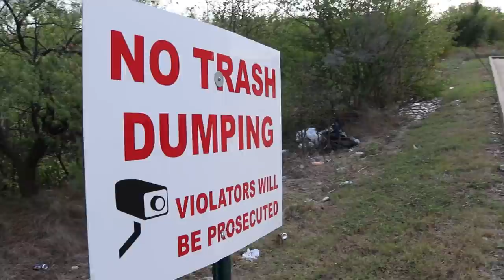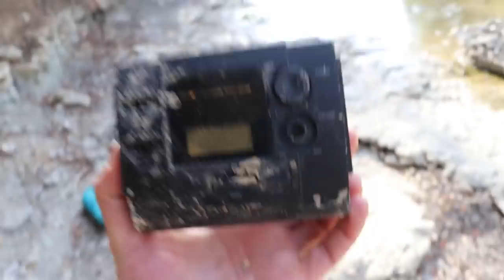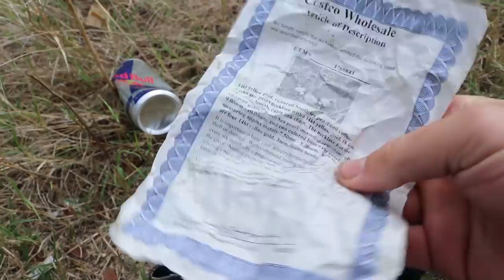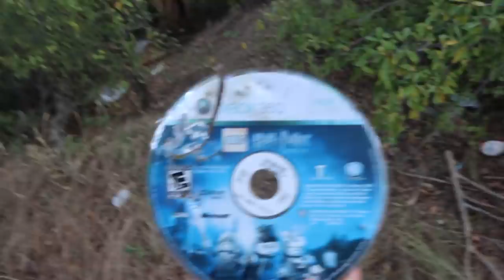Most Sketchy Magnet Fishing Find EVER! Exploring Dangerous Canals!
I went exploring sketchy canals for treasure and criminal evidence and then went magnet fishing to see what I could find hidden underwater with  @depthsofhistory & @exploringwithnug

Donate and help me get better boat motor and sonar to search for missing loved ones.